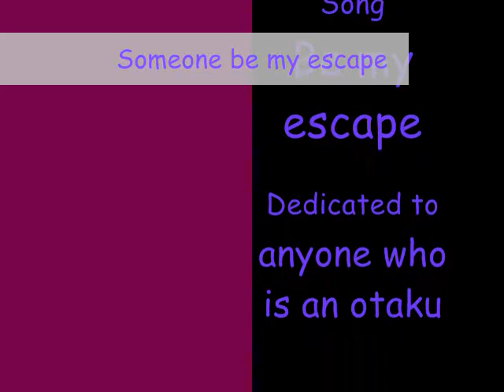Someone be my escape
my second vid.